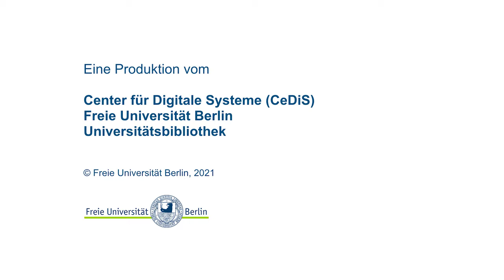Prof. Dr. Günter M. Ziegler zum Ende des Sommersemesters 2021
Universitätspräsident Günter M. Ziegler dankt den Studierenden, den Lehrenden und den Mitarbeiterinnen und Mitarbeitern für ihr Engagement und ihren unermüdlichen Einsatz im Sommersemester 2021 und gibt einen Ausblick auf das kommende Wintersemester.